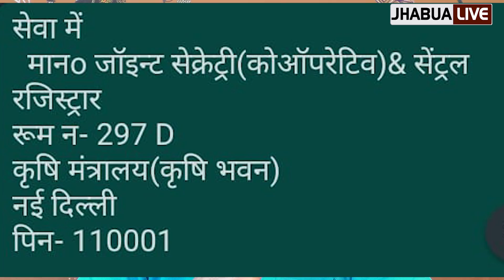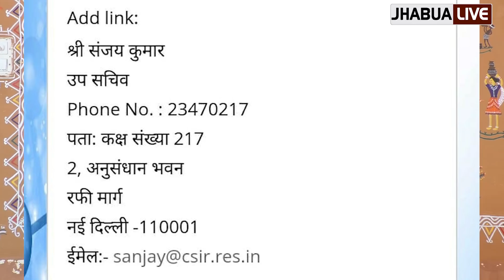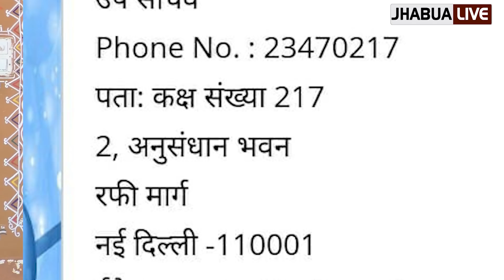आदर्श कोपरेटिव सोसायटी पीडित निवेशक भुगतान के लिऐ यहां करे शिकायत ..!!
अगर आप आदर्श क्रेडिट कोऑपरेटिव सोसाइटी के निवेशक हैं या एजेंट हैं तो यह वीडियो आपके लिए काफी महत्वपूर्ण है क्योंकि हम जानते हैं कि लगभग 2100000 निवेशकों और पांच लाख एजेंटों के साथ-साथ कर्मचारियों का जीवन भी संकट में है कि जिस तरीके से आदर्श सोसायटी को लेकर केंद्र सरकार का रुख है उससे अभी तक निवेशकों को निराशा ही हाथ लगी है मामला हालांकि राजस्थान हाई कोर्ट में भी है लेकिन इसी बीच हम यह दो आपको नए एड्रेस जारी कर रहे हैं इस पर आप अपने शिकायत दर्ज करा सकते हैं कि आपका पैसा कितना पैसा हुआ और किसके दस्तावेज साथ में आप भेजे हमने दोनों पते दिए हुए हैं आप स्क्रीनशॉट लेकर उसको सुरक्षित कर लें और उसके बाद अपनी शिकायत भेजें उम्मीद करते हैं कि इसके बाद आपकी जो निवासी है वह ज्यादा सुरक्षित हो पाएगी और वापसी संभव हो पाएगी